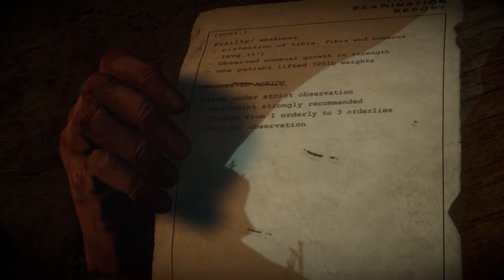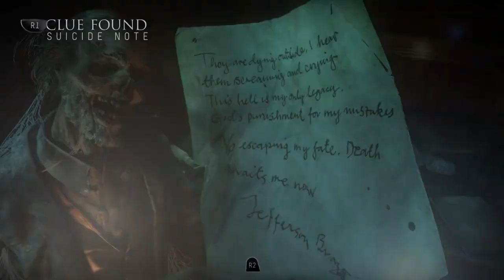A MAN AND HIS WOLF! | Until Dawn Lets Play (Part 9)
In this video, we will be getting Mike and Wolfie to work together to survive.